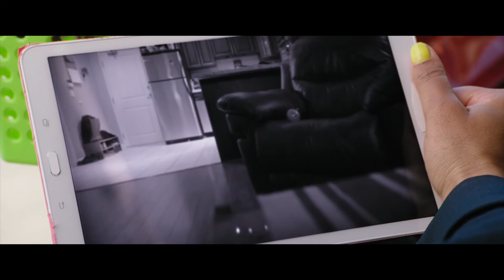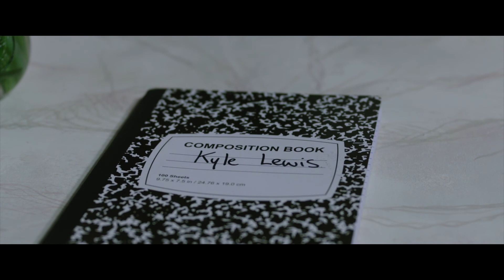Project Mc² | A Series Of Decisions | STEM Compilation | Streaming Now on Netflix!